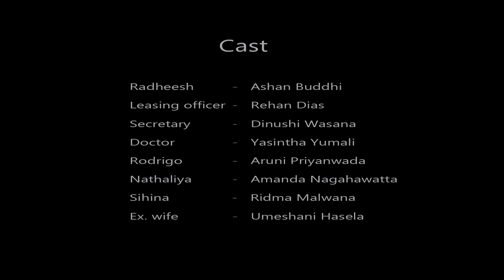Depression | How to manage depression | Sinhala short film | Aes production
This is mobile concept short movie. Todays world lot of people deal with depression very badly due to financial imbalance, relationship problems etc.
Sadly  lot of people ended up suicide in Srilanka.
This short movie simply shows "how deal with depression".

You are not alone. You can join with "mental health national programme Srilanka"
call - 1926

This short film directed by Ridma malwana